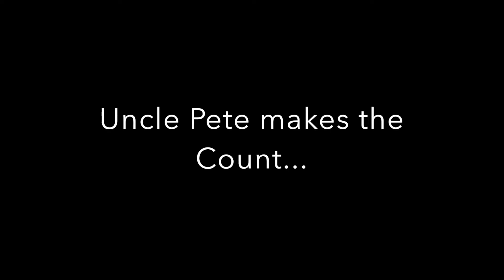14th Annual "24 Hours at Saginaw" 2019 - Uncle Pete makes the count!